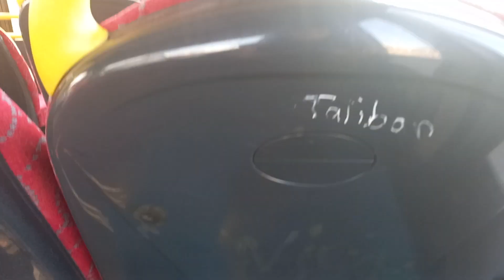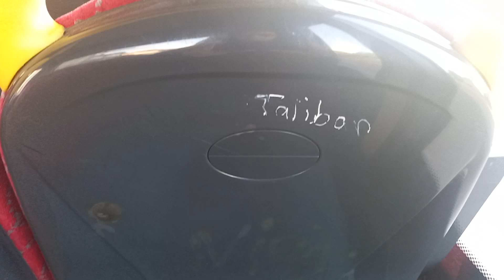Transport UK - 8790 YX12 GHD | H25 to Hatton Cross